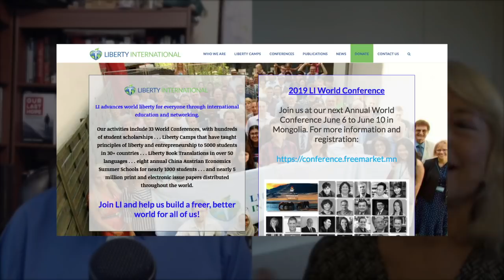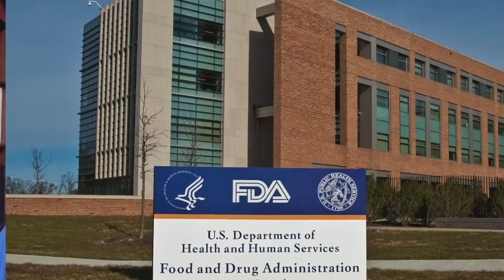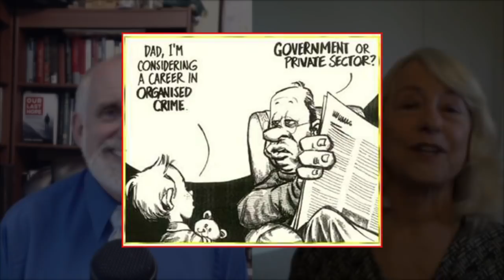Regulating You to Death: It's Your Dime Interview With Mary Ruwart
The government is regulating you to death. Sometimes literally. But there are some things you can do about it. In this episode of It's Your Dime, host Mike Maharrey talks about it with libertarian activist and author Mary Ruwart.

Dr. Ruwart is a research scientist, ethicist, and a libertarian author/activist. She received her B.S. in biochemistry in 1970 and her Ph.D. in Biophysics in 1974 (both from Michigan State University). She continues to do biomedical consulting. Since 1982, Dr. Ruwart has also been involved in societal ethics with a focus on the political theory and practice of libertarianism. She is the author of several books including Healing Our World and Death by Regulation. Currently, Dr. Ruwart serves as Chair of Liberty International

TOPICS DISCUSSED

- Liberty International and its efforts to help people in third-world countries get free and clear title to their land.
- How FDA regulations limit our choices.
- How  FDA regulations result in thousands of deaths.
- How state action can undermine federal power.
- How regulation undermines the economy.
- How government spending retards economic growth.

NOTE: The opinions expressed by guests on It's Your Dime do not necessarily reflect those of SchiffGold. Peter Schiff or Mike Maharrey

JOIN SCHIFFGOLD ON OUR OTHER SOCIAL MEDIA PLATFORMS!

The impact of tariffs.